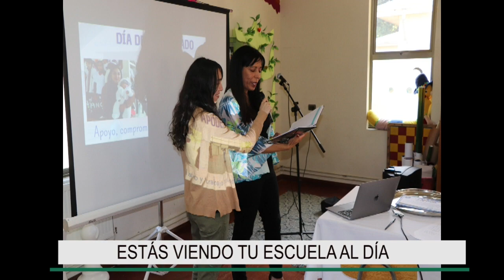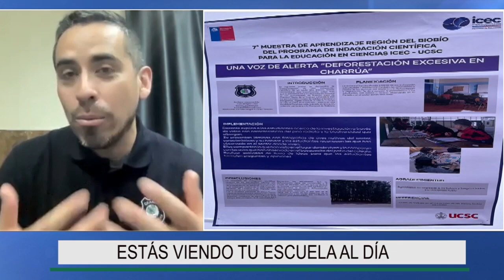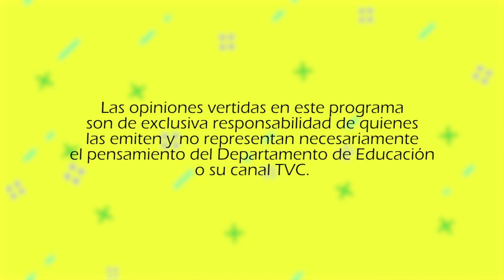TU ESCUELA AL DIA CHARRUA